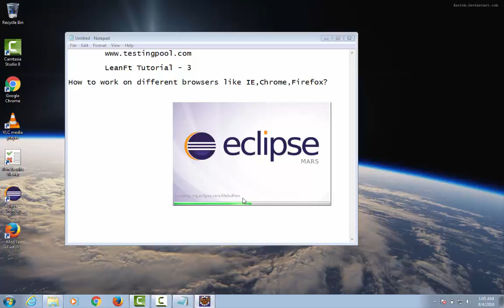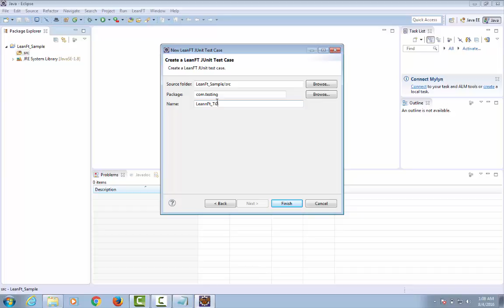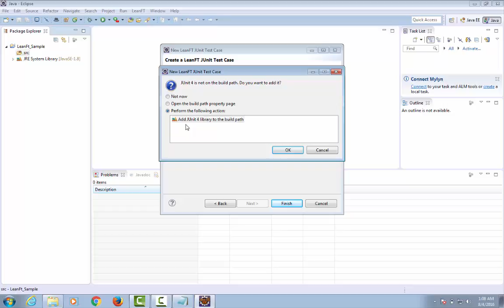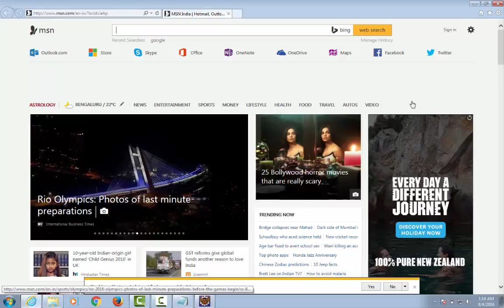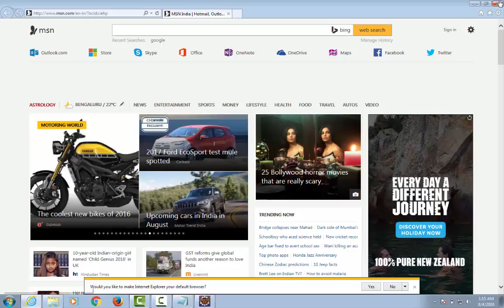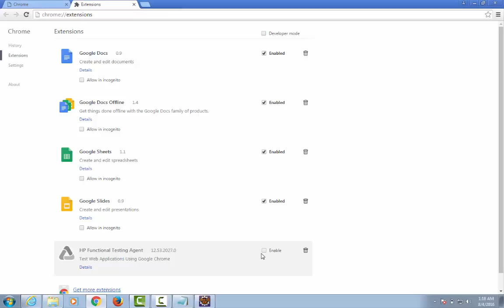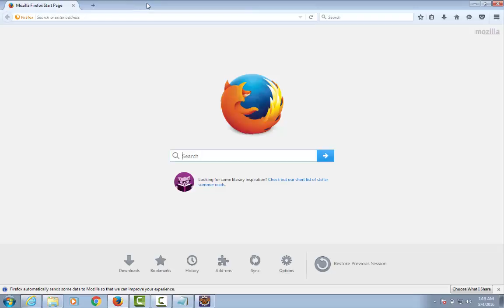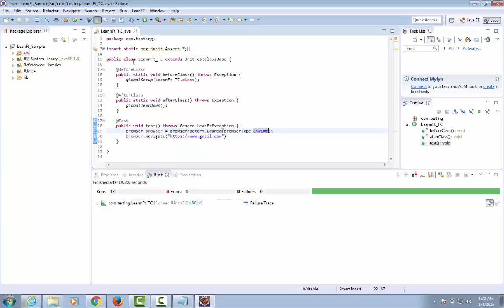LeanFt Tutorial 3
This tutorial will explain how to work with different browsers using LeanFT. There is a extension that needs to be enabled for making browser and LeanFt compatibility. for more tutorials and other techonologies..You can like our Facebook page to get updates ..